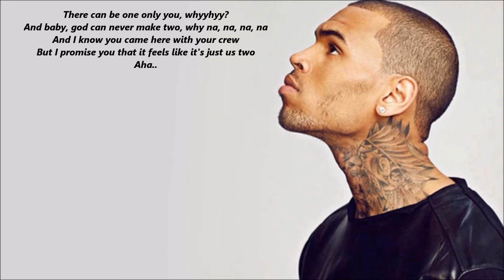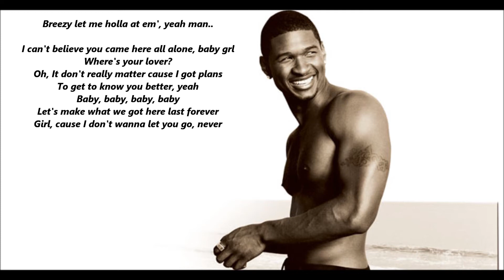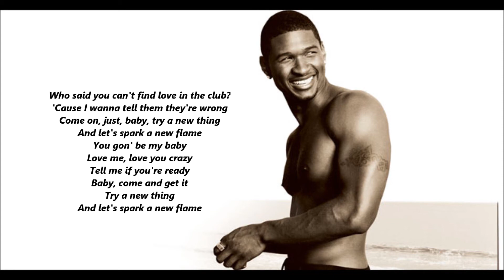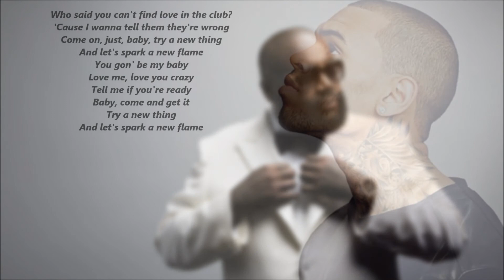Chris Brown Feat Usher And Rick Ross-New Flame (Lyrics)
The new song by Chris Brown, Usher and Rick Ross. New Flame is a very good song that I listen to all the time. :)